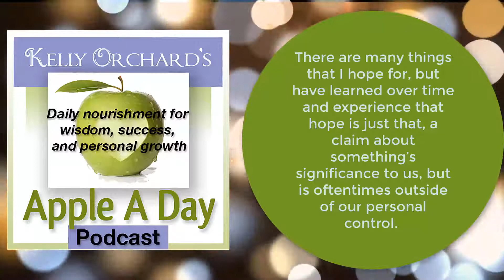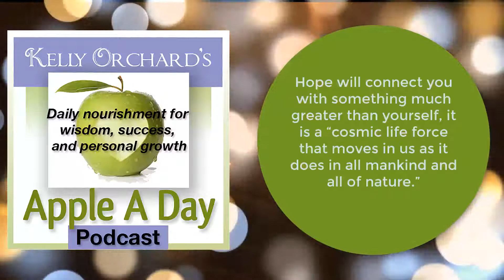Allow Yourself to Feel Hopeful Now - Kelly Orchard's Apple A Day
This is Kelly Orchard’s Apple A Day. Sixty Seconds on wisdom, success and personal growth.  What is it that you hope for?
When I wanted another answer to this question, I found a great article about what hope is in Psychology Today. “It can be instructive to compare hope with optimism and faith. Optimism is a general attitude of hopefulness that everything will turn out for the better or best. In contrast, hope is more particular and more specific (even a pessimist can be hopeful), and also less passive, more engaged, and more vested. To hope for something is to make a claim about something's significance to us, and so to make a claim about ourselves.”
There are many things that I hope for, but have learned over time and experience that hope is just that, a claim about something’s significance to us, but is oftentimes outside of our personal control. However, don’t let go of hope.
As actor Christopher Reeve once said, "Once you choose hope, anything's possible."
Hope will connect you with something much greater than yourself, it is a “cosmic life force that moves in us as it does in all mankind and all of nature.”
Allow yourself to feel hopeful right now, about whatever it is that you hope for!
This has been Kelly Orchard’s Apple A Day… Now, go out and be fruitful!

If you like fast cars, fun chats and badass tips from the streets- look forward to Mustang Monday’s! BadAss tips from the streets!

 Mustang Monday: Badass Tips From the Street!

I take therapy off the couch by providing e-courses, presentations and workplace wellness with workshops and seminars. I share stories about radio, music and my heart crisis that made me who I am today. Bold. Brave. Confident. Badass.

You can be too!